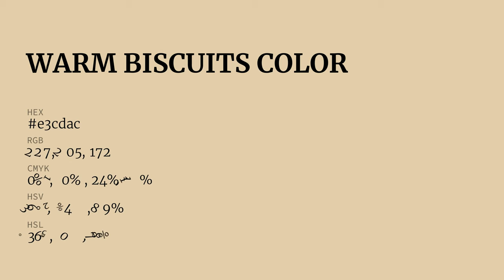Warm Biscuits color e3cdac hex color - Yellow color - Cool color e3cdac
What color is Warm Biscuits ? e3cdac hex color - Yellow color - Cool color e3cdac

Hex e3cdac Color Code is also known as Warm Biscuits color.

Hex e3cdac Color code in RGB color code model is created after adding 89.02% red color, 80.39% green color and 67.45% blue color.
Hex e3cdac Color code in CMYK color (process color) code model is generated after subtraction of 0% cyan, 9% magenta, 24% yellow and 10% black.